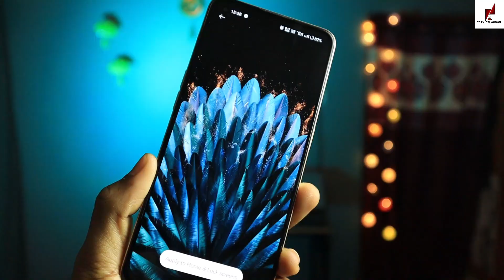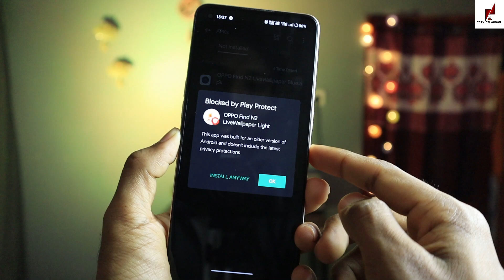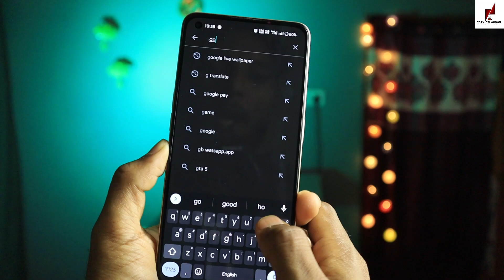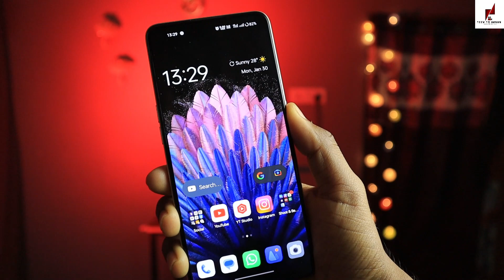Oppo Find N2 Wallpapers Apply Any Phone - Oppo Find N2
Oppo F21 Pro 5g Special Features Oppo phone new features Oppo F21 Pro 5g [Any Phone] Animated Wallpapers Tips And Tricks - Top 30+ Special Features | Hindi-हिंदी
👉NOTE : Oppo F21 Pro 5g OR Oppo F21pro 4g Me Sam Features Hai - isliye app ye Video Jarur  Dekhna.